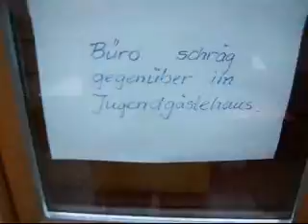101118 Cottbus Blog - Altmarkt Part II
101118 Cottbus Blog - Altmarkt Part II